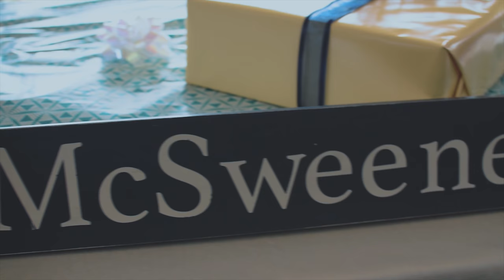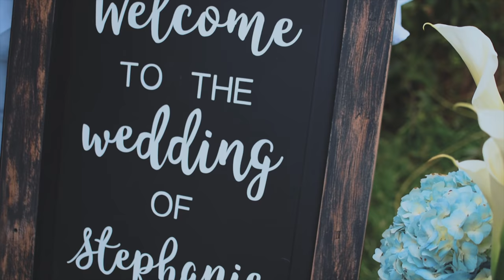09.23.2017 | McSweeney + Bray Wedding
The wedding of yours truly. Stephanie Bray and Jamey McSweeney 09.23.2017 in Falmouth, MA.

Filmed by Synjon Bushnell
Produced by McSweeney Productions